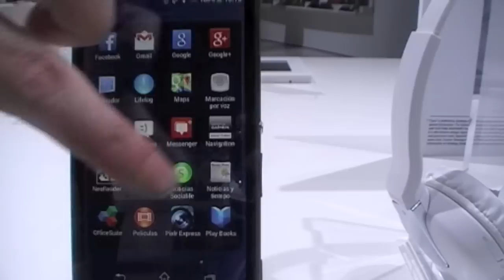MWC 2014: Sony Xperia M2 un cuatro núcleos de Sony por menos de 300 Euros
Sony quiere ganar clientela con este potente Smartphone Sony Xperia M2, todo un cuatro núcleos que estará a la venta por menos de 300 Euros.